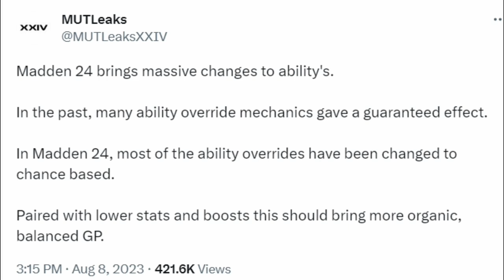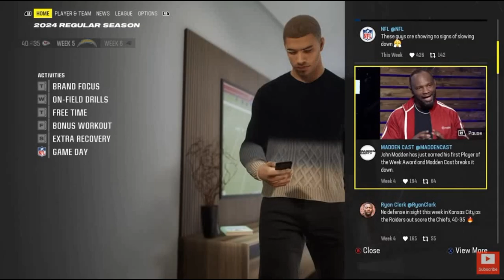HUGE MADDEN NFL 24 NEWS! Gameplay Leaks, Superstar Mode & More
NFL combine is finally in madden 24!? In this video I go over some huge new gameplay leaks in madden nfl 24 on how EA reduced the animations in there gameplay as well as lowered the effectiveness of X-factors and abilities in both mut, CFM connected franchise mode and regular online head to head

NORTH

SOUTH

FALCONS

BUCS

PANTHERS

WEST

SEAHAWKS

CARDINALS

RAMS

AFC

EAST

NORTH

STEELERS

WEST